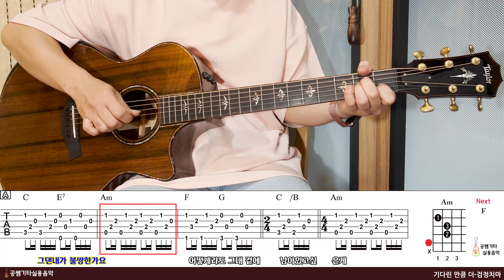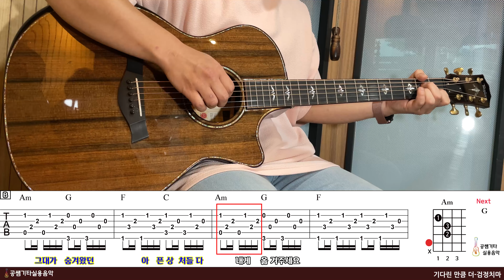'기다린 만큼 더-검정치마' Cover[연주 l Acoustic Guitar Cover l 통기타 커버]